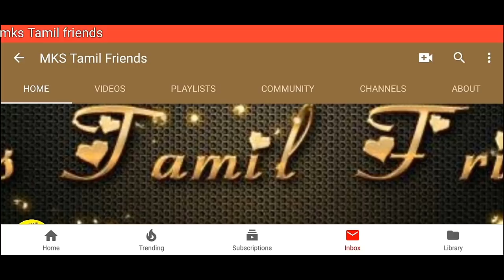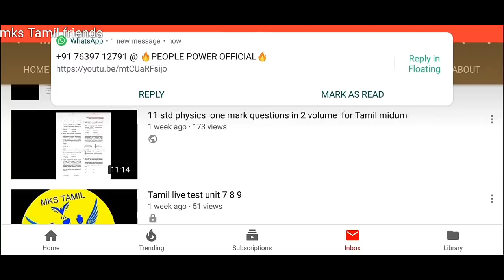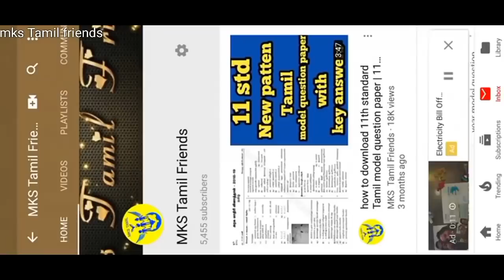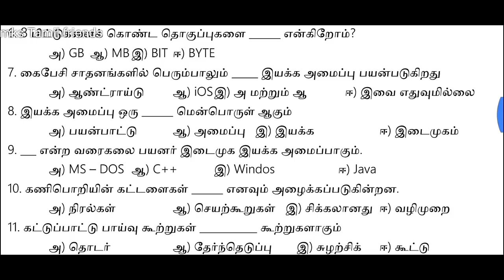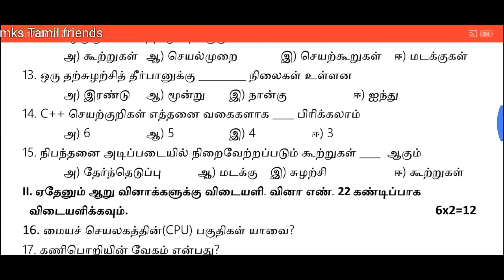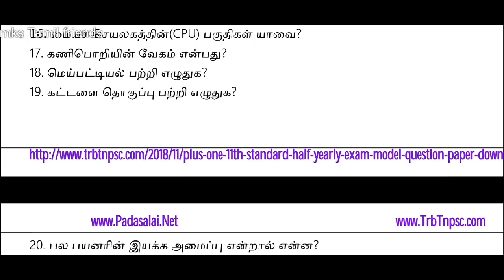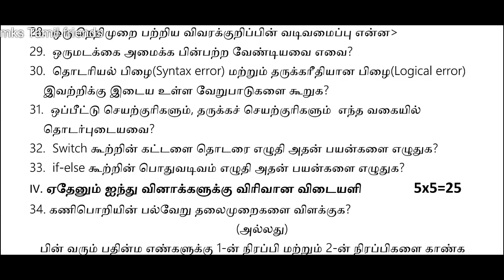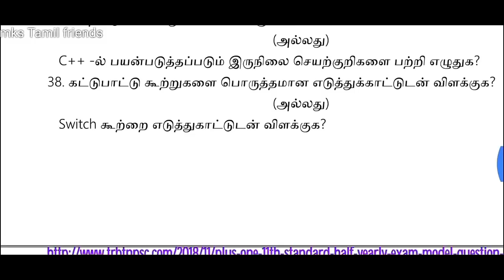11 std computer science half year model question paper Tamil medium /mks Tamil friends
11 std computer science  half year  model  question paper Tamil medium